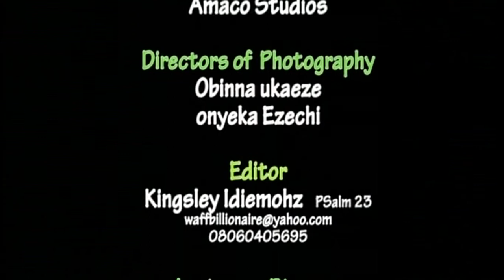PRINCE CHUKWA OKOYE (AJUNA MMADU ESEM) AWARD WINNING GOSPEL MUSIC.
AWARD WINNING IGBO GOSPEL MUSIC  .A